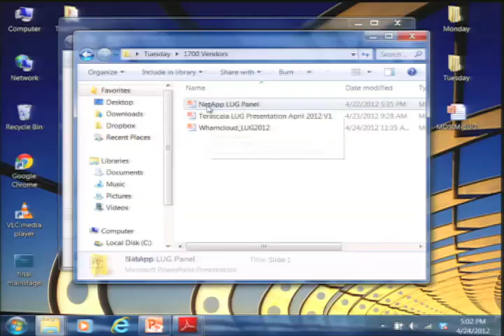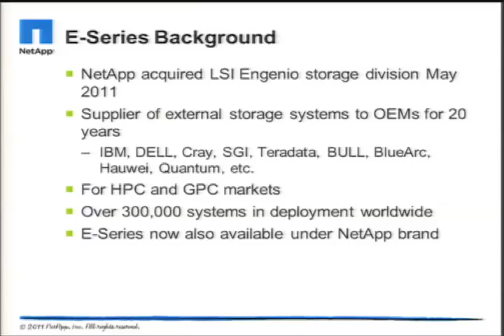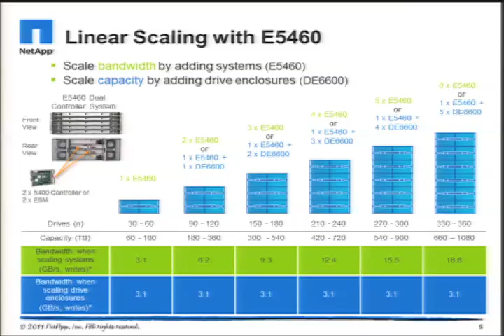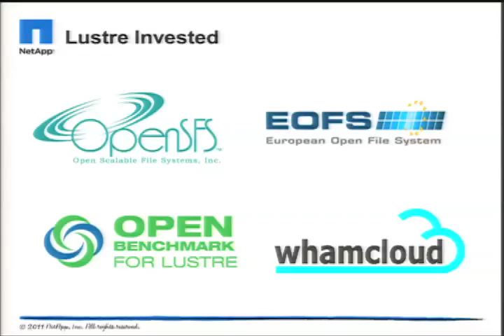NetApp Lustre Storage for HPC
In this video, Gerard Meluso from NetApp presents an overview of the company's storage offerings for HPC. Recorded at LUG 2012 in Austin.